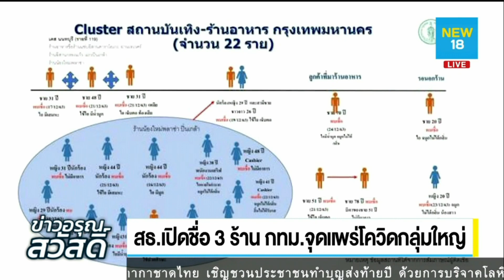สธ. เปิดชื่อ 3 ร้าน กทม. จุดแพร่โควิด | NEW 18